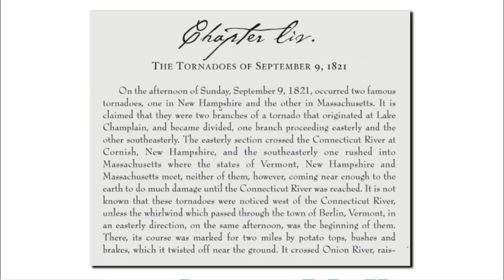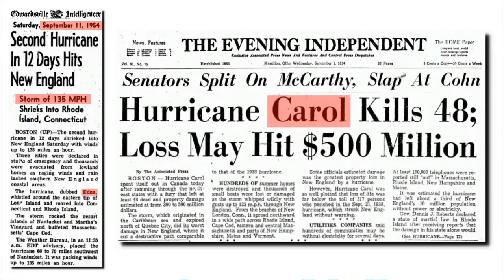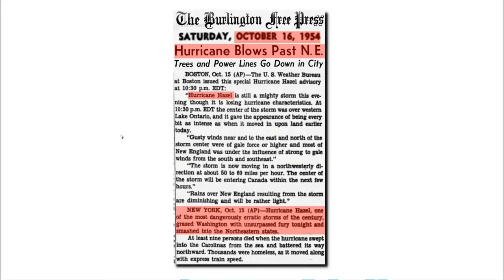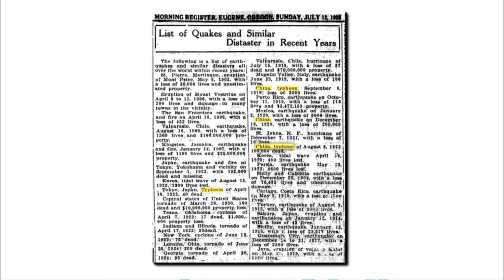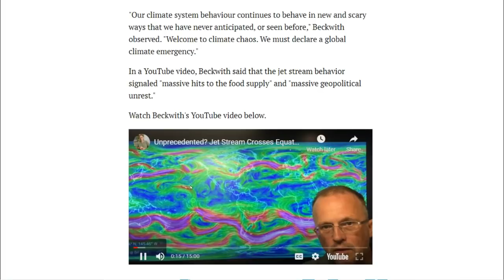BBC : Worst Climate Story On Record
The BBC writes some pretty awful stories about climate, but it is difficult to believe their recent one about cyclones could be anything but parody.